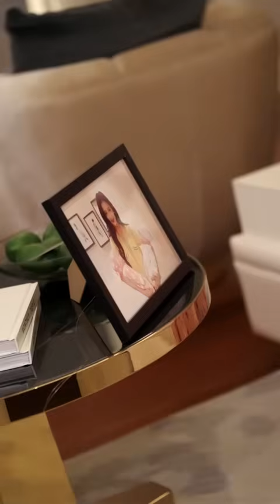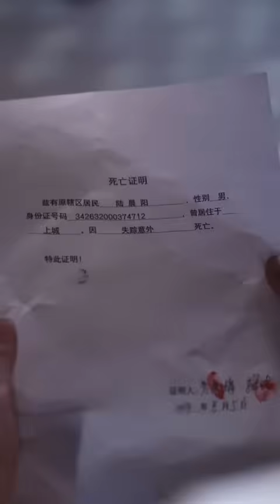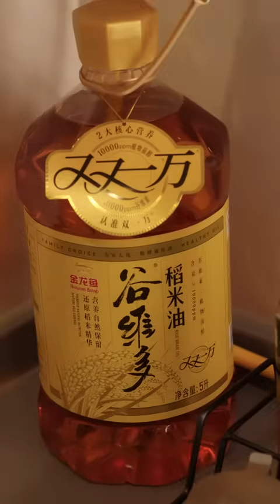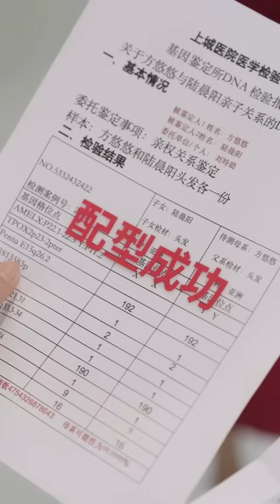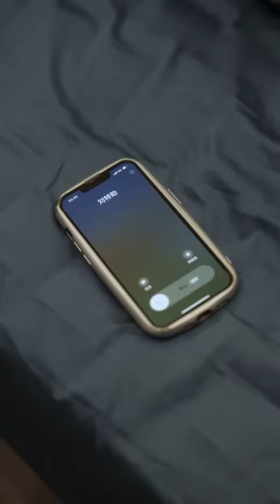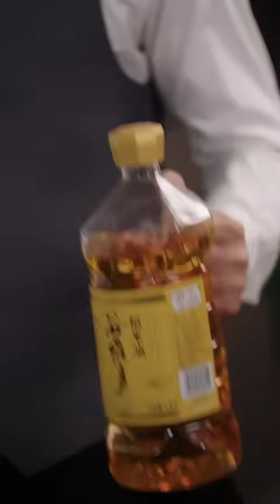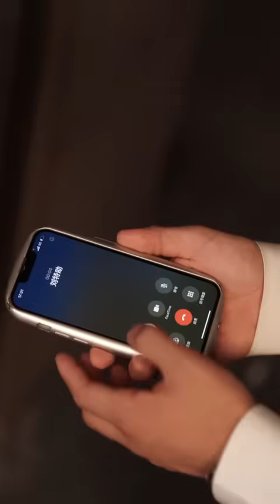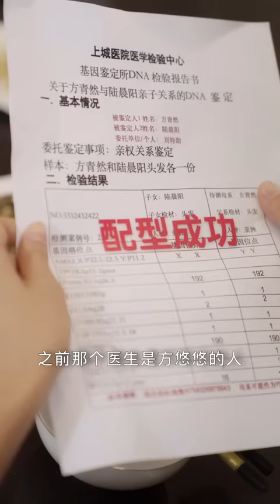《意外萌娃：爹地，選錯愛人了？》方青然被下藥和陸行章陰陽調和後懷上龍鳳胎，五年後她終於找到兒子，在兒子的推動下和陸行章同居#短剧#抖音#中国电视剧#movie#drama#motivational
1080P無水印1—80集原片已經發布，點擊觀看完整版

劇情簡介：方青然被下藥和陸行章陰陽調和後懷上龍鳳胎，卻不知陸行章就是孩子父親，她被趕出家門，兒子陸晨陽則被人搶走。五年後她終於找到兒子，在兒子的推動下和陸行章同居，生出感情，開始了母子相認的曲折之路。

劇名：《意外萌娃：爹地，選錯愛人了？》
總集數：80集 目前80集已經完本寫完
版權情況：已做版權登記
片長：1-2分鐘1集